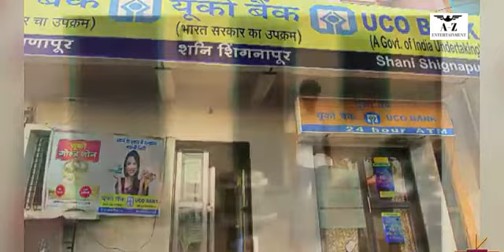ஒரு கிராமத்தில் உள்ள 300 வீடுகள் கதவே இல்லை..எந்த ஊர் தெரியுமா? | A-Z Entertainment